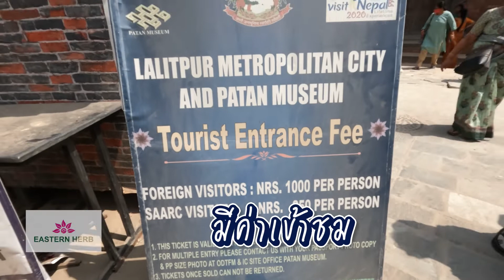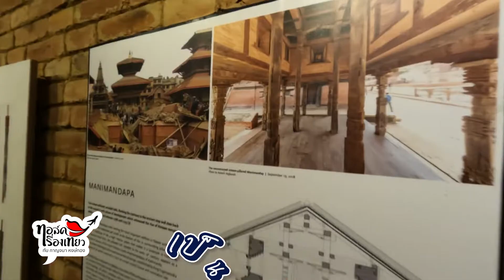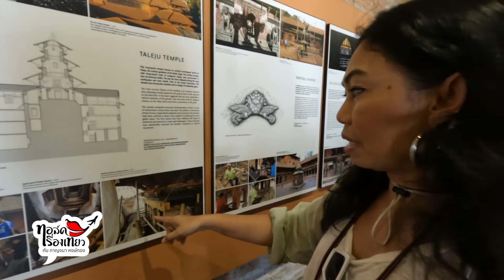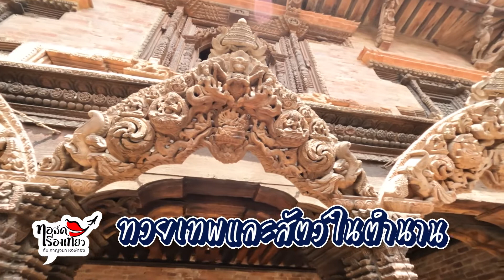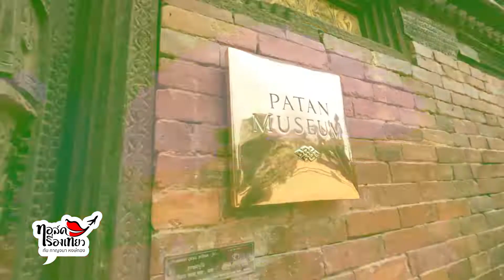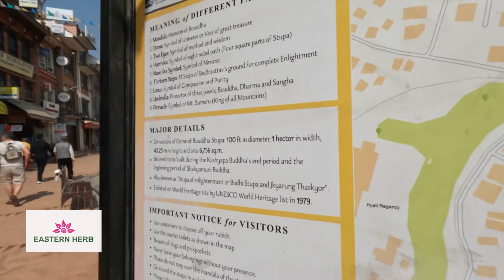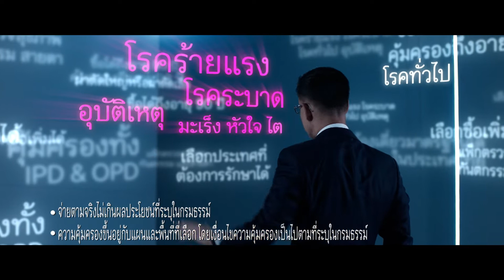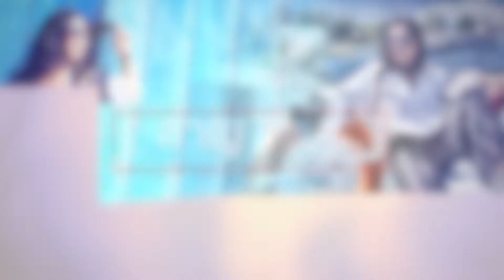"ปาฏัน" (Patan) ประเทศเนปาล / ทอล์คเรื่องเที่ยว / 240965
📺 พบกันทางช่อง "MEDIA TV”
- บนกล่อง PSI ลำดับ 49 (ระบบ C-band)
- แอป PSI FIXIT
- แอป AIS PLAY ช่อง 261 หรือชมผ่านเว็บไซต์
- แอป True ID ช่อง 65 หรือรับชมผ่านเว็บไซต์
- กล่อง GMMZ (ระบบ C-band) ช่อง 79,86
หรือจะดูย้อนหลังผ่าน Youtube : KanClub ก็ได้